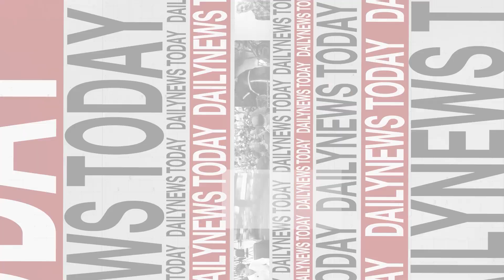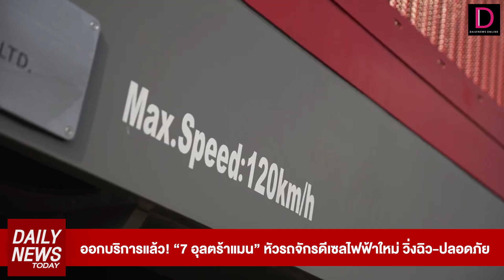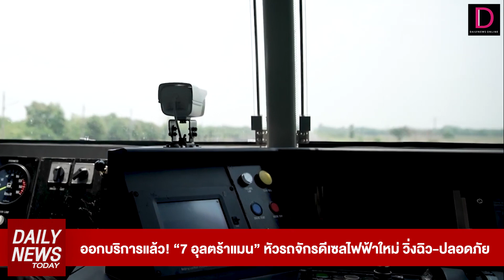เลื่อนรอบ2! “ดีเจแมน-ใบเตย” ส่งตัวแทนยื่นเลื่อน เป็น 1 พ.ย. | DAILYNEWSTODAY 17/10/65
dailynewstoday สรุปข่าวสำคัญรอบวัน 17 ต.ค. 65
1. เลื่อนรอบ2! ดีเจแมน-ใบเตย ส่งตัวแทนยื่นหนังสือเลื่อนส่งเอกสารชี้แจงเพิ่มเติม เป็น 1 พ.ย.นี้
2. ออกบริการแล้ว! “7 อุลตร้าแมน” หัวรถจักรดีเซลไฟฟ้าใหม่ วิ่งฉิว-ปลอดภัย
3. สังเวยแล้วมากกว่า 600 ชีวิต มหาอุทกภัยที่ไนจีเรีย
ได้ทุกวันเวลา 16.00 น. ทาง